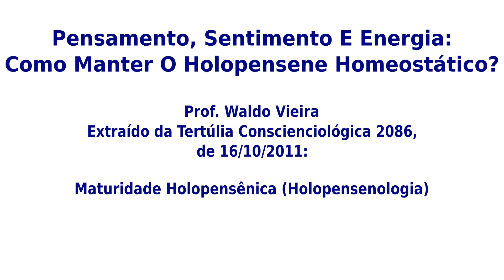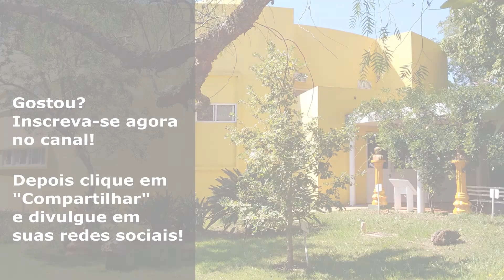Waldo Vieira - Pensamento, Sentimento E Energia: Como Manter O Holopensene Homeostático?